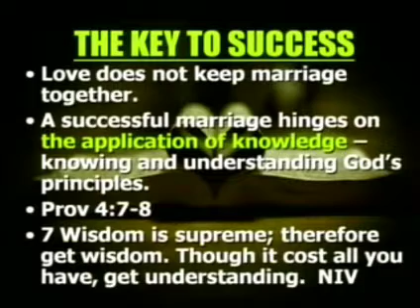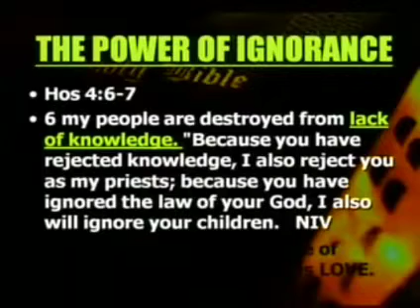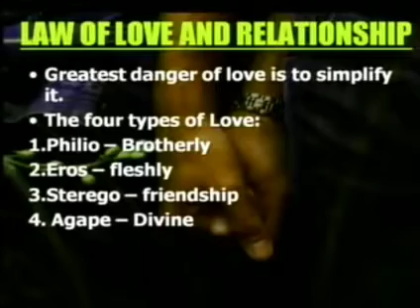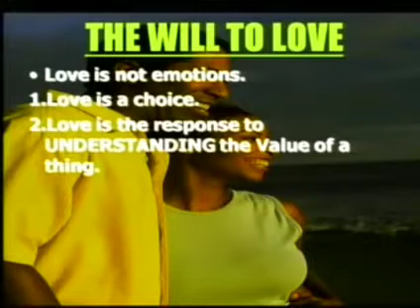Love does not keep marriage together ~ Dr Myles Munroe.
Proverbs 4:7  Wisdom is the principal thing; therefore get wisdom: and with all thy getting get understanding.